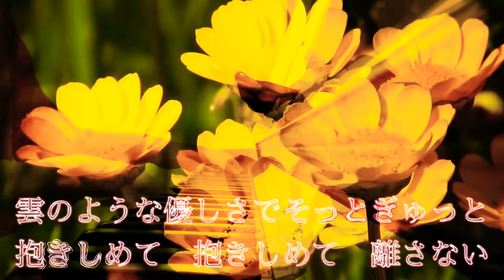2021.7.10 マリーゴールド/あいみょん 歌詞付き ピアノ演奏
---僕の ピアノ演奏blog---
Motoi's Music